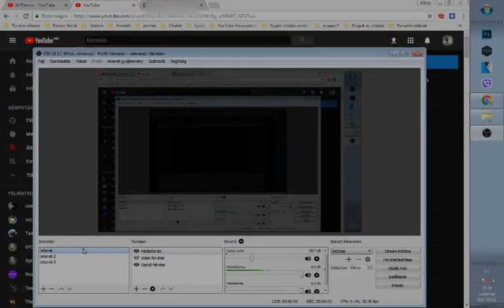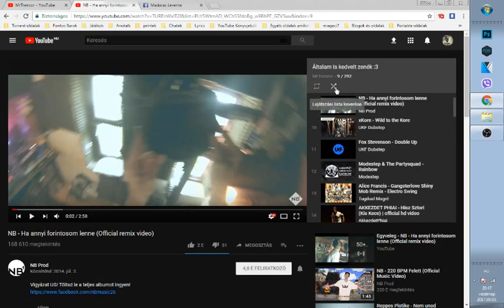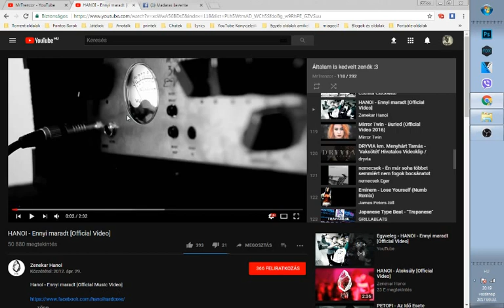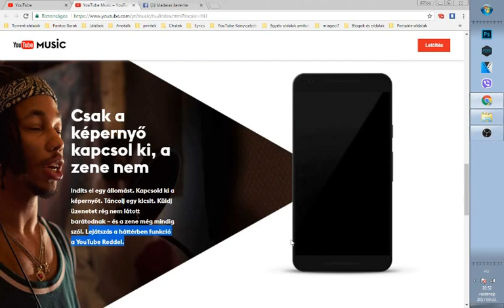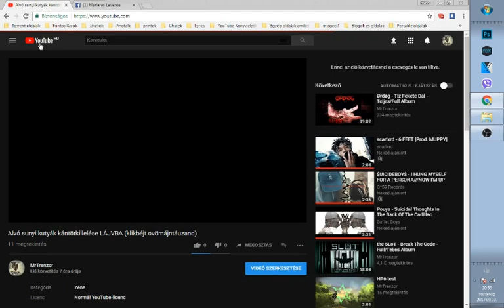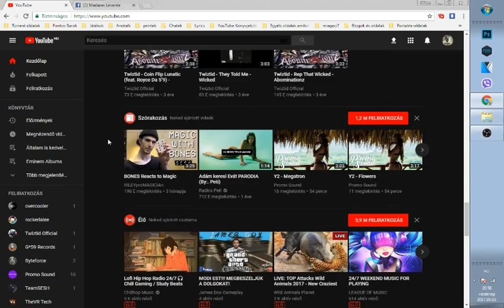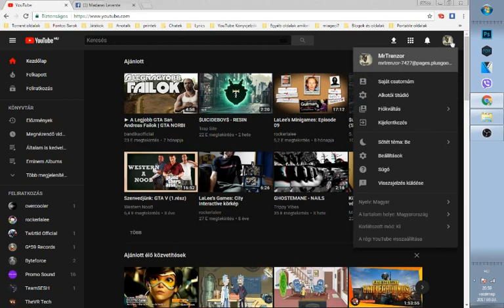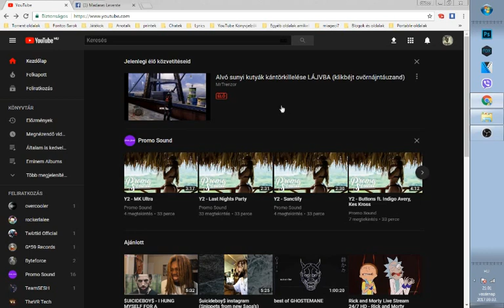A Youtube negatív oldala - FB bejegyzés helyetti (h)ALOG-adási kényszer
Mert szerintem szükség volt erre. A minőségért ezer medvebocsot kínálok fel, hogy kiengeszteljem a célközönséget.